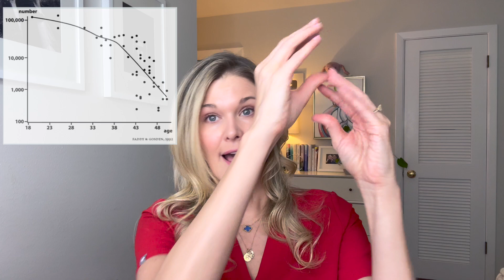Ovarian Reserve: Understanding Your Ovaries and Egg Count From Birth to Menopause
Double board certified OBGYN and REI, Dr. Natalie Crawford, explains the development and depletion of eggs in the ovaries. She discusses the role of hormones and the brain-ovary-adrenal gland axis during puberty. Dr. Crawford also covers how hormonal contraception, pregnancy, and breastfeeding impact egg loss, as well as the changes seen in the menstrual cycle as women approach menopause, including shorter cycles and irregular periods. Lastly, she explains ovarian reserve testing and what the results mean about your fertility.

Questions Answered:
How many eggs are you born with?
How fast does your egg count decrease?
What can cause your egg count to decrease?
What is puberty?
What role does the brain play?
When do you start ovulating?
What is ovulation?
What is the corpus luteum?
What happens to your eggs on birth control?
How does your menstrual cycle change when you get closer to menopause?
How will your labs change?
How do you test your ovarian reserve?
How does AMH testing work?
What is normal for your age?
Does egg freezing or IVF hurt your egg count?